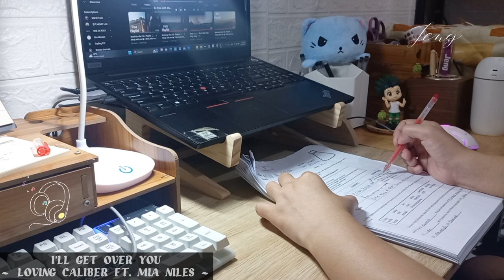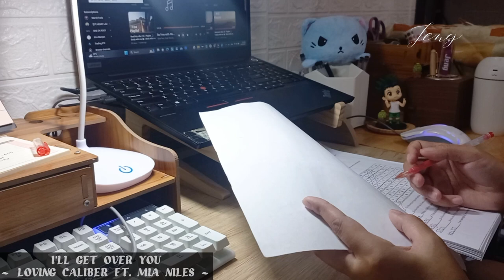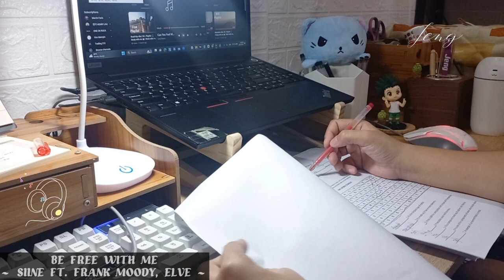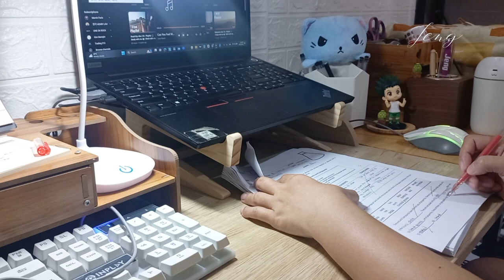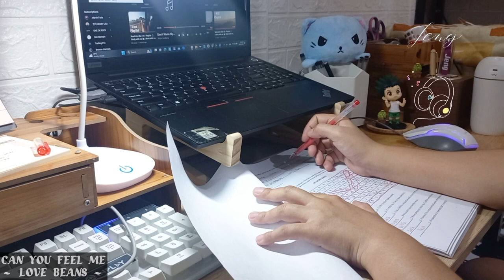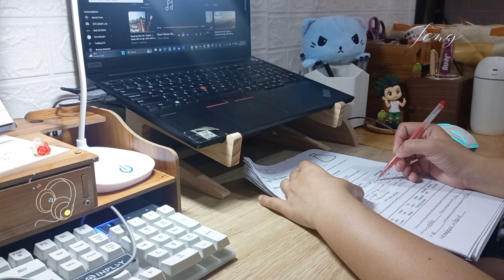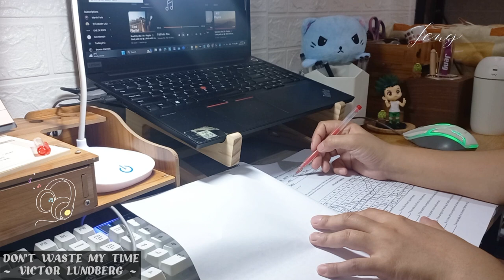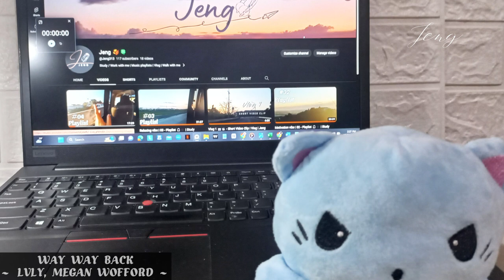Acoustic vibe🎙️ | 05 - Playlist🎧🎶 | Study with me📖 | Work with me📝 | Vlog🎥📸 | Jeng 🍂🍀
Hi! I’m Jeng! 👋 Here’s my number 05 playlist for you.🎧🎵  I hope you like it! 🤗 Have a nice day! :)

0:00 – Intro
0:46 – I’ll Get Over You by Loving Caliber Ft. Mia Niles
4:01 – Be Free with Me by Siine Ft. Frank Moody, Elve
7:07 – Can You Feel Me by Love Beans
10:27 – Don’t Waste My Time by Victor Lundberg
13:41 – Fall Into You by Houses on the Hill Ft. Ebba
16:33 – For Someone Like Me by Victor Lundberg Ft. Robin Oman
20:51 – Get Over You Again by Christine Smit
24:13 – Grown Apart by Victor Lundberg
27:26 – I Bet You’re Cold by Gamma Skies Ft. Cara Rainer
30:33 – Something Different by CLNGR Ft. Matt Bloyd
34:01 – Stuck in The Moment by Alexa Cappelli
36:48 – Way Way Back by LVLY, Megan Wofford